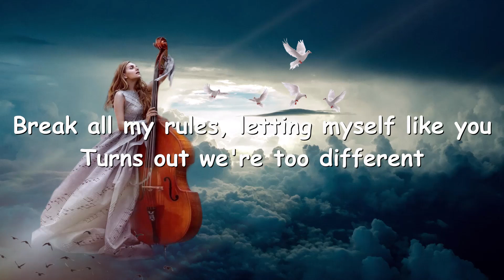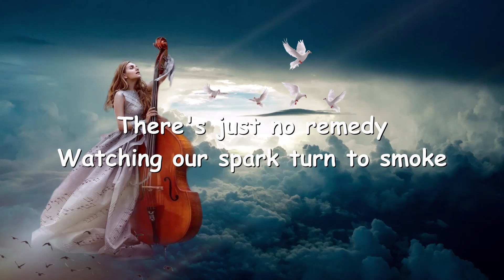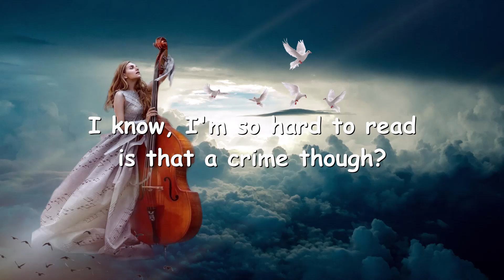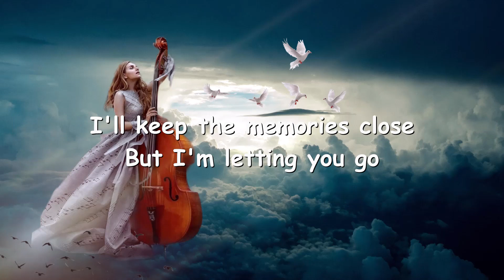Alexa Cappelli – Someone Better (Lyrics) 💗♫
Lyrics

[Verse 1]
I hoped
Held on, thinking maybe it'd be fine to
Break all my rules, letting myself like you
Turns out we're too different, no, it's not you

[Pre-Chorus]
I wish that this was easy
Don't wanna believe it
And I wish I could be mad
[Chorus]
But it's not like you yelled at me
Or said something terribly wrong
I'll keep the memories close
But I'm letting you go
There's just no remedy
Watching our spark turn to smoke
We've got nothing to show
No, I can only hope
That you know that I know
I could never dream of someonе better than you
Just someonе better for me

[Verse 2]
I know
I'm so hard to read, is that a crime though?
'Cause you're looking at me with both your eyes closed
If odds are against us, shouldn't we fold?

[Pre-Chorus]
Oh, I wish that this was easy
Don't wanna believe it, but
It was good while it lasted
I wish that this was simple
It's more like pulling teeth though
I wish I could be mad

[Chorus]
But it's not like you yelled at me (No, no)
I could never dream of someone better than you
Just someone better for me
Someone better for me